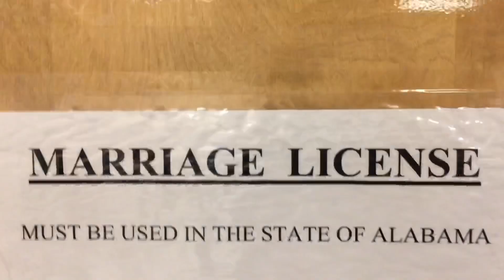Patrick & Heather: Behind the Scenes...aka "all the footage I didn't use"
White Wedding: Dec. 16, 2017. Here's the behind the scenes version of the wedding video...aka all the footage I didn't use in the official video, plus some that I did.